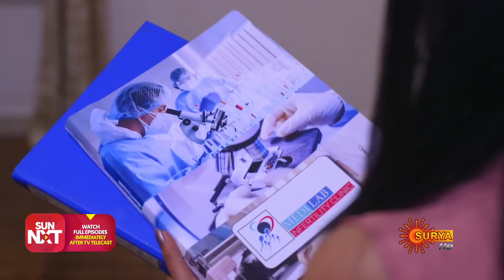Sundari - Ep 237 | 17 August 2022 | Surya TV Serial | Malayalam Serial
Watch the latest Episode of the New Malayalam serial Sundari that airs on Surya TV.

Watch all Surya TV Serials FREE on SUN NXT App. Offer valid only in India till 31st August 2022